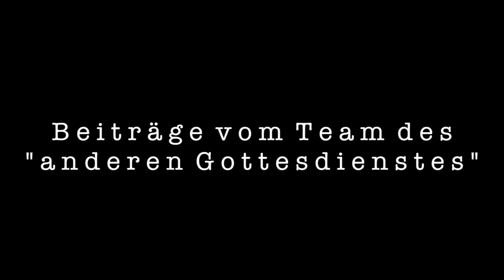Gibt es Gott? (Poetry)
Ein Poetry von Marisa Landwehr.
Gibt es Gott? Und woher komme ich? Ist es nicht ein Wunder, allein zu existieren?
Und ist es nicht wunderlich, den Zufall als Grund zu akzeptieren?